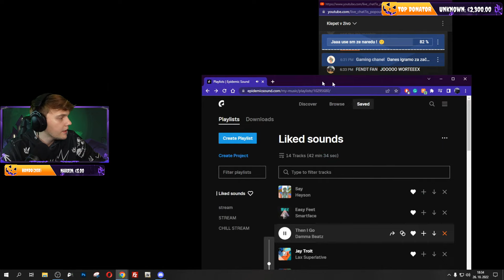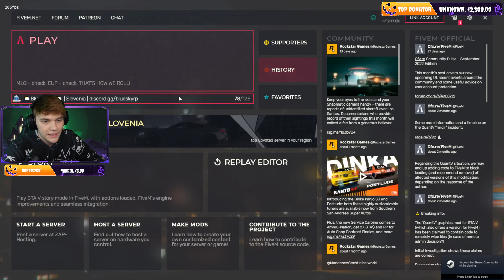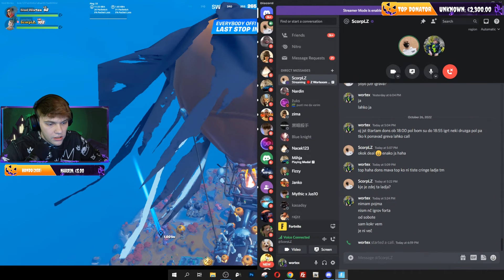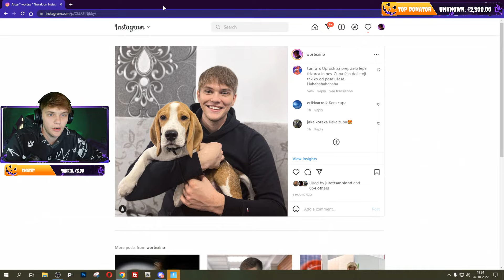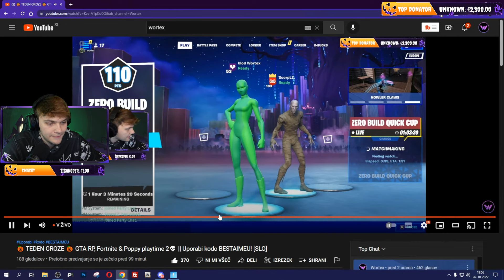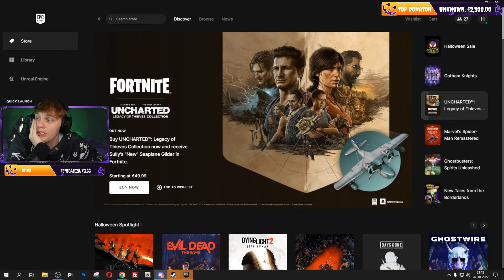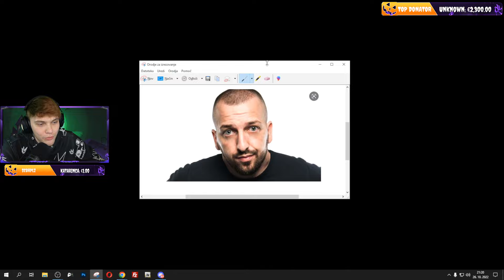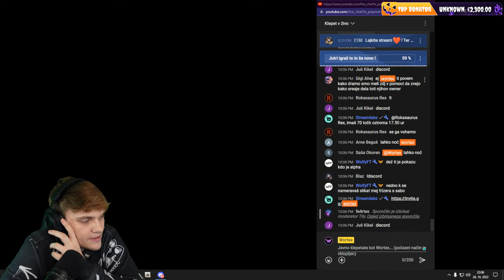🎃 TEDEN GROZE 🎃 GTA RP, Fortnite & Poppy playtime 2💀 || Uporabi kodo BESTAIMEU! [SLO]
SUPPORT A CREATOR KODA ▶️ BESTAIMEU
❗️ UVI GEAR & UVI CHAIR koda :  " wortex " za 15% popusta ❗️

📺 Vsa oprema, katero ti srce poželi! 📺

💰 TOP 3 DONATORJI TEGA MESECA 💰
🥇 1.  Bogdanzrnec・[ 49€ ]
🥈 2.  Katarinca・[ 47€ ]
🥉 3.  Genty・[ 37€ ]
💰 TOP 8 DONATORJEV [ ALL TIME ] 💰
🥇 1. MintFoxy ・[ 2100€ ]
🥈 2. Benjii [ 1685€ ]
🥉 3. Primož Jelinčič・ [ 1385€ ]
4.  ZigiCopat・ [ 1190€ ]
5. Unknown・ [ 875€ ]
6. Janez ・ [ 821€ ]
7. P Tim gamer・ [ 760€ ]
8. SPTDejan・ [ 758€ ]
💰 TOP MEMBER GIFTERJI 💰
🥇 1. Ferko Alojz ・[ 30 memberjev ]
🥈 2. lara ・ [ 5 memberjev]
🥉 3. Nejc Janežič ・ [ 1 member ]
      3. Tily ・ [ 1 member ]
      3. Wolfy ・ [ 1 member ]
⬇️ Mi želiš kaj poslati? ⬇️
Legit d.o.o - WORTEX
Brnčičeva 13
1231 Ljubljana-Črnuče

Thumbnail naredil/pripravil : wortex

Hvala vsem!❤️